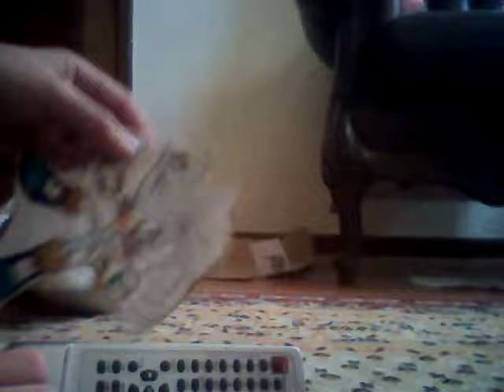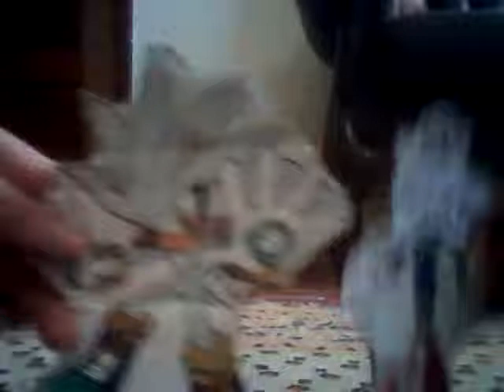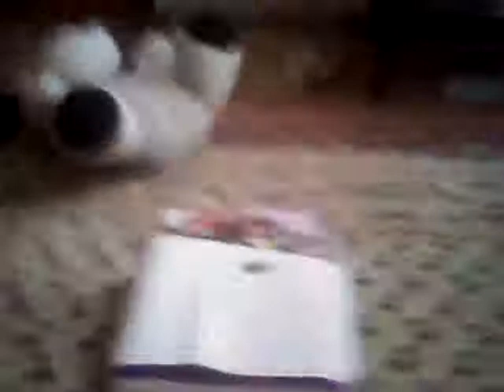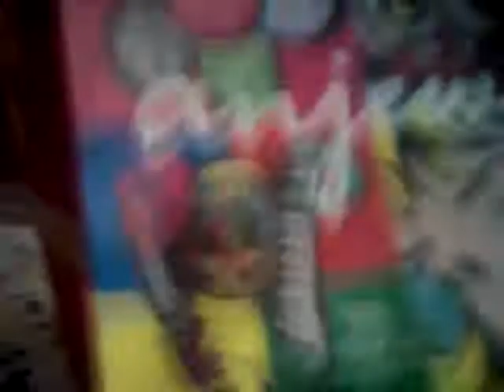Sonic fan 2